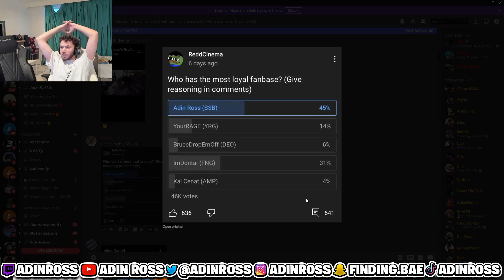rgs on top ||| AdinRoss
Follow AdinRoss on Twitch If you are a streamer and want your clip removed please let me know on my discord or by email.